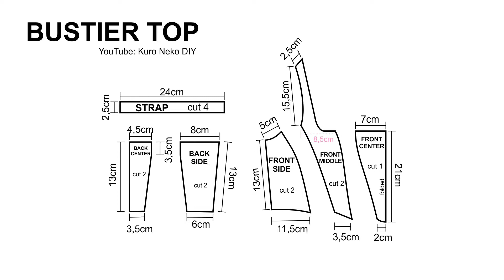BUSTIER TOP STEP BY STEP | Sewing tutorial with pattern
Today I’m bringing a super pretty bustier top tutorial 🤍 It is elegant, comfortable, beautiful and most importantly extremely easy to make!